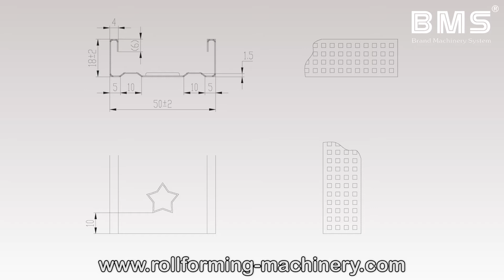High Speed CU Stud and Track /CU Channel Dray wall Roll Forming Machine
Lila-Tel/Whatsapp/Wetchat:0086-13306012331